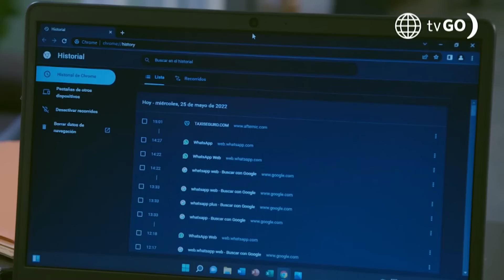Luz de Luna 2: Polo empieza a desconfiar de Simón (Capítulo 13)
¡DATE CUENTA AMIGO! 😑 Polo se metió la borrachera de la vida, al despertar revisa las cámaras de seguridad y se da con la sorpresa de que Simón entró a su computadora 😱.

Juntémonos Más.